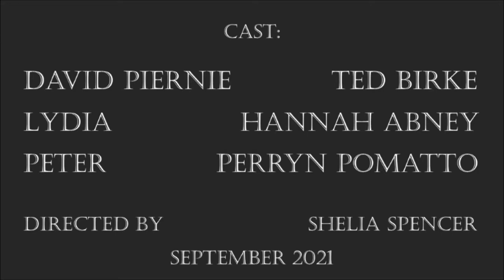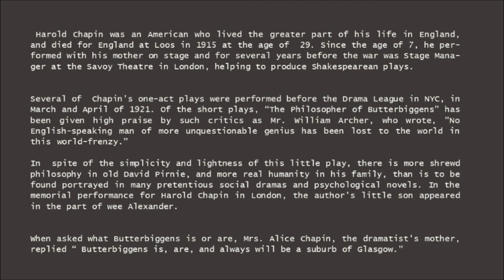The Philosopher of Butterbiggens (Harold Chapin-1915) with Ted Birke, Hannah Abney & Perryn Pomatto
Ted Birke (David Pirnie) - Goes without saying that I thoroughly enjoy working with Director Shelia and her “Spencerian” acting company in a variety of serio-comic roles! Past Life experience includes professional summer stock and (very) off-off Broadway in NYC. And need I mention community theatre with The Gingerbread Players in Queens and Equity Library Theatre via YouTube? Acting skills training…you bet!
Performances dedicated to the memory of my father.

Hannah Abney (Lydia) is an actress, comedian and writer. She studied acting for film at the New York Conservatory for Dramatic Arts. She has appeared on BBC America, BET and performed comedy all over NYC. When she isn't performing, she loves practicing yoga and befriending cats.

Perryn Pomatto (Peter) - Perryn has performed regionally and on tour in such productions as The Wizard of Oz (Tin Man), Hello Dolly (Cornelius) and Noises Off (Frederick). He has also appeared on television as various murderers, victims and detectives on such shows as Deadly Sins, Evil, I, A Crime to Remember and Mysteries at the Museum. Perryn has a passion for developing new work and, to that end, has performed in original productions such as Whistle in Mississippi for Shades of Truth Theater, The Rising for the Negro Ensemble Company, and original musicals Buzz, Son of a Bee: an Actor's Life for Me and The Lost Boys, Or An Awfully Big Adventure. Perryn also belongs to the play developing companies New Ambassadors Theater and The Playground Experiment, where he is developing a web series based on his day job working as a Standardized Patient- This Encounter May Now Begin.

Shelia Spencer has found a new home on zoom thanks to Johnny Culver and the Equity Library Theater! This is her 9th directorial effort on youtube.

Harold Chapin was an American both by ancestry and nativity. But he lived the greater part of his life in England, and died for England at Loos in April, 1915. His activity was always associated with the stage. When he was but seven years old he played the little Marcius to his mother's Volumnia at the Shakespeare Festival, at Stratford-on-Avon in 1893. In 1911 he produced Mr. Harold Brighouse's  “Lonesome-Like” and several ofv his own short plays at the Glasgow Repertory Theatre. For several years before the war he was Mr. Granville Barker's stage manager, and helped him to produce the beautiful Shakespearean plays at the Savoy Theatre in London.

In spite of the simplicity and lightness of the little play here given, there is more shrewd philosophy in old David Pirnie, and more real humanity in his family, than is to be found portrayed in many pretentious social dramas and difficult psychological novels. It is admirable on the stage, as was shown by the Provincetown Players last winter. In the memorial performance for Harold Chapin in London, the author's little son appeared in the part of wee Alexander.

"Butterbiggens," Mrs. Alice Chapin, the dramatist's mother, replied to an inquiry as to "what Butterbiggens is or are," "is, are, and always will be a suburb of Glasgow."